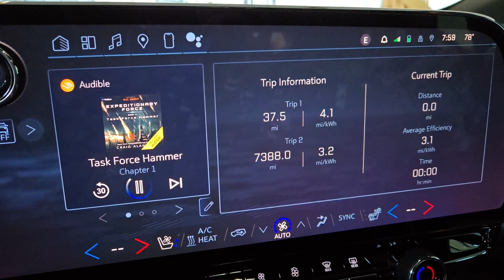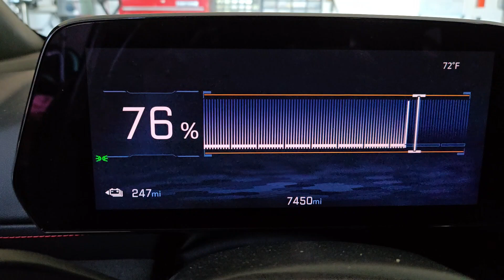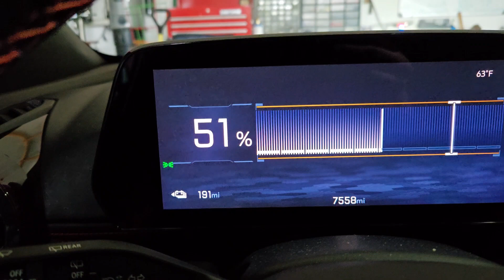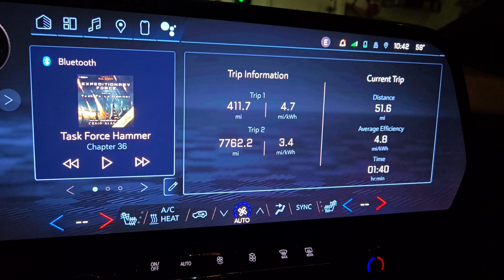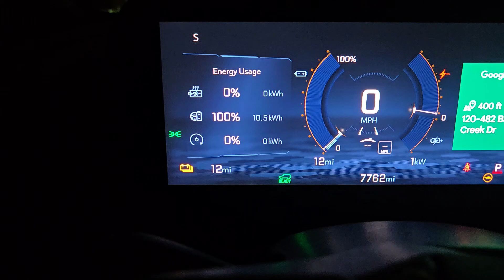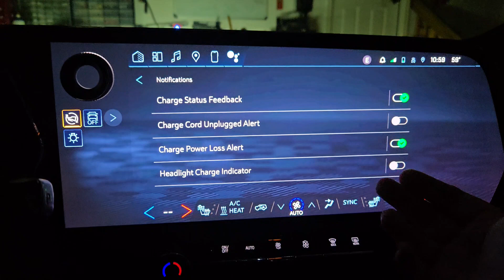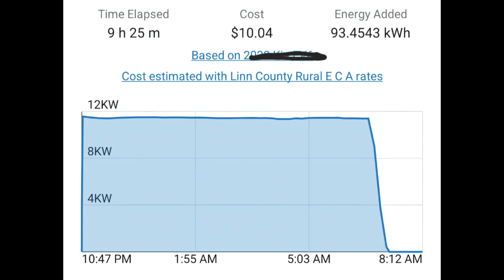Blazer EV Ultra Range Test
This is a real-world test designed to get the most range out of an electric vehicle in a practical situation. You can get more by driving 20 miles per hour around a racetrack, but that's not really practical.

This was all normal driving over a period of about a week where I drove carefully and didn't have climate control on. I did accelerate briskly and drove normally still (5-7 mph over limit, etc) but tried to keep it 45 mph tops.